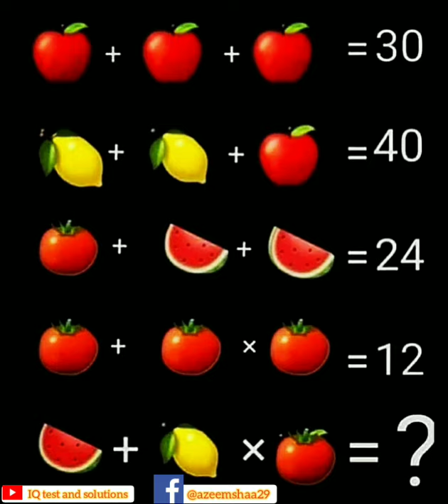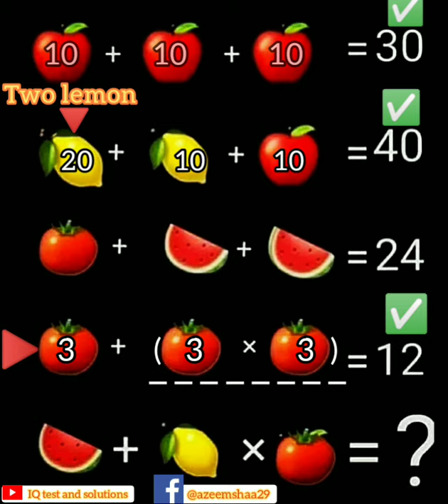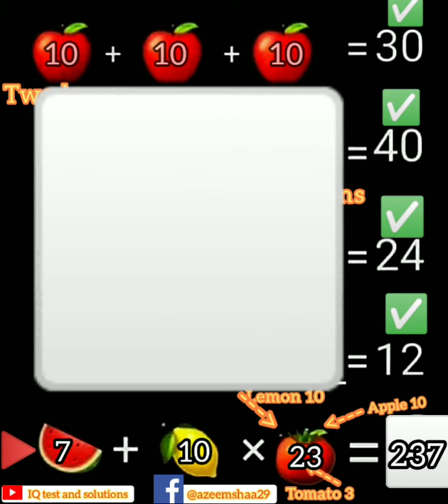IQ test and solutions, Question Answers improve your and children's brain.